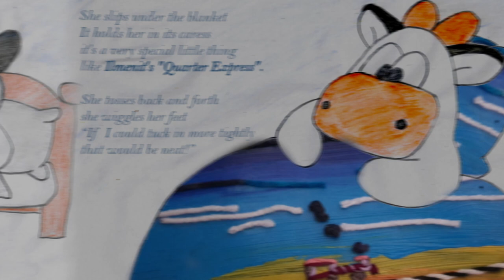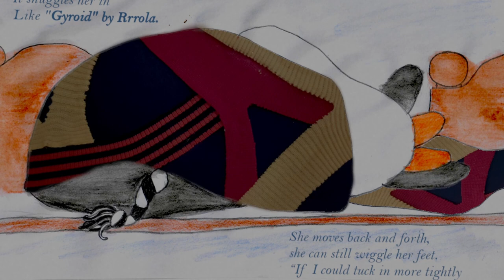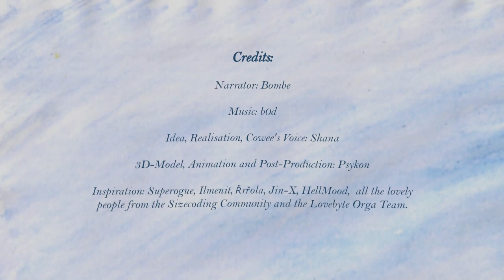Cowee's Bedtime Stories at Lovebyte 2022